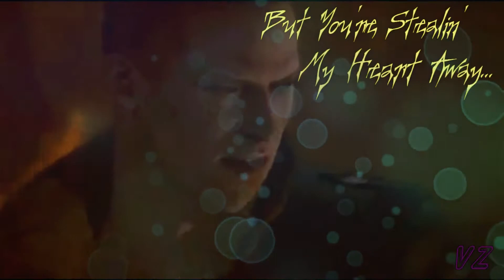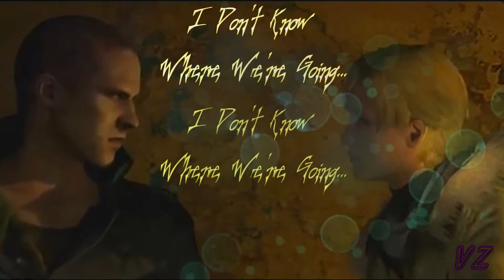{Leon X Ada,Jake X Sherry,Billy X Rebecca} Heart Beat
I Just Finished It,Watch It In HD,Kk?
Hey I Just Noticed This Is My Second Video Using The Same Song But,I Like It Anyways.
Here Is The Link To The First Video:
So Which Is Better The First Or This,Please Comment!